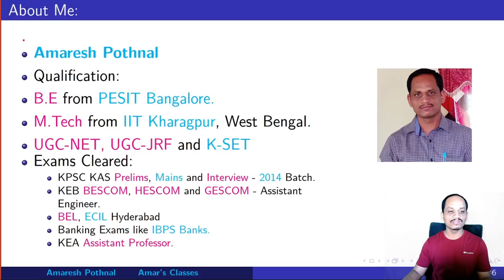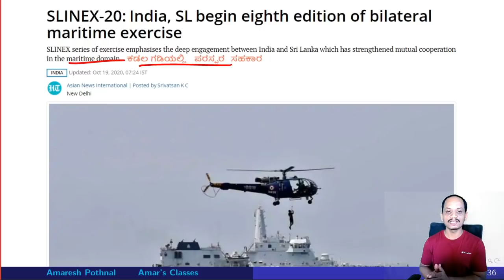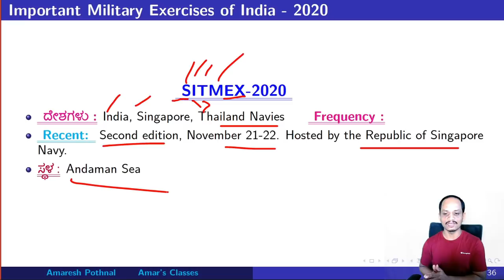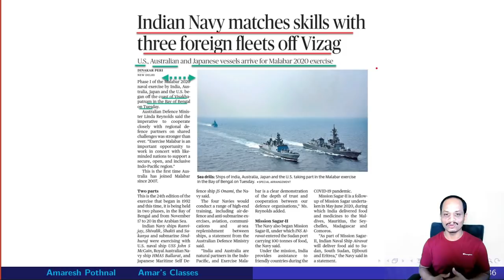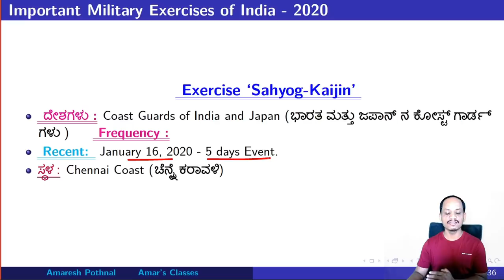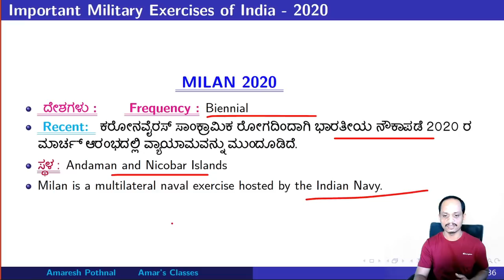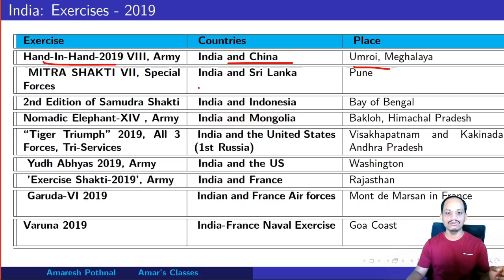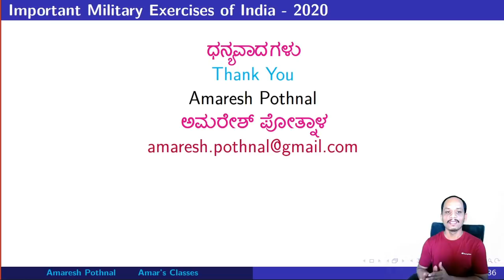ಭಾರತದ ಪ್ರಮುಖ ಮಿಲಿಟರಿ ವ್ಯಾಯಾಮಗಳು-2020| Important Military Exercises of India-2020|By: Amaresh Pothnal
Important Military Exercises of India - 2020:
IND-INDO CORPAT 2020
SLINEX 2020
PASSEX Exercise 2020
SIMBEX-20
 SITMEX-2020
Malabar Naval Exercise 2020 (QUAD Countries)
4th JIMEX 2020
Indradhanush - V 2020
AJEYA WARRIOR 2020
Exercise ‘Sahyog-Kaijin’
MILAN 2020
INDRA 2020
 Bongosagar Naval exercise
SAMPRITI-IX
Hand-In-Hand-2019 VIII
MITRA SHAKTI VII
2nd Edition of Samudra Shakti
Nomadic Elephant-XIV
“Tiger Triumph” 2019, All 3 Forces, Tri-Services
Yudh Abhyas 2019
Exercise Shakti-2019
Garuda-VI 2019
Varuna 2019